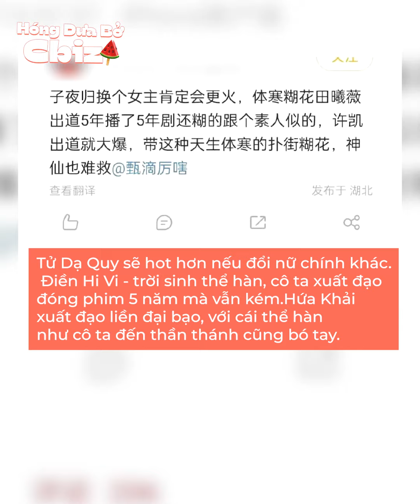“Flop vương” Hứa Khải chê bạn diễn không hot, Điền Hi Vi bị cho không xứng đóng cùng anh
Phim flop đều đều nhưng vẫn được đóng chính, thậm chí tác phẩm về tay không ngừng, sự tồn tại của Hứa Khải trong giới giải trí Hoa ngữ đã khiến nhiều người phải đặt nghi vấn. Không ít cư dân mạng gọi anh là thái tử của nền tảng phát sóng, bởi dù có flop cỡ nào, phim chiếu ra thành tích kém ra sao thì Hứa Khải vẫn mãi được chọn là nam chính,